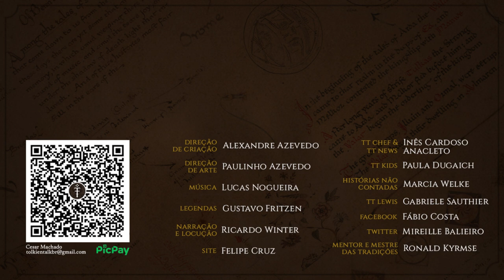Lobos Brancos no Condado | HNC 21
Vamos viajar no tempo e ver como o Fero Inverno caiu pesado sob a terra dos Pequeninos, em 2911 da Terceira Era da Terra-média. O frio mortal não veio sozinho pois trouxe consigo inimigos selvagens jamais vistos. Andaremos pelo Condado tomado de neve, quando Bilbo era bem jovenzinho, para ver como os hobbits, de maneira valente, lutaram em conjunto. Além de tudo isto, veremos como os Pequenos guerreiros receberam ajuda de novos aliados.
Confira mais uma História não Contada inspirada no universo de J.R.R. Tolkien

APRESENTAÇÃO
Marcia Welke

CONFIRA TAMBÉM!

MÍDIAS SOCIAIS

TRILHA SONORA

Músicas:One Falls to the Fire, Aurora, Hunted

Músicas: Epic Trailer Adventure Music

kyles/andersmmg/tompalompa/rivernile7/makape/beeproductive/bennett1505/funwithsound/mindlesstrails/ciccarelli/creebefu/esperar/makape/benboncan/deleted-user-7146007/mindlesstrails/drotzruhn/danielsilveira321/the-yura/samusasi/silentseason/pwausc1/alienxxx/astounded/cazadordoblekatana/betchkal/glaneur-de-sons/betchkal/inspectorj/j-o-j/o-ciz/nioczkus/rudmer-rotteveel/sonicsheep/matowy/fillmat/pwausc1/ciccarelli/fabrizio84/altfuture/splicesound/aarrnnoo

IMAGENS E ARTISTAS:
Ana Podedwoma